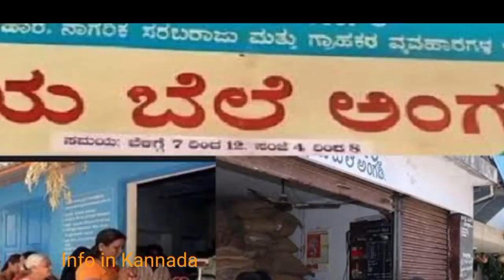Latest BPL Ration Card update in Kannada | BPL Card Cancelled update | Food department, Karnataka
ಕೃಪೆ: ಪ್ರಜಾವಾಣಿ